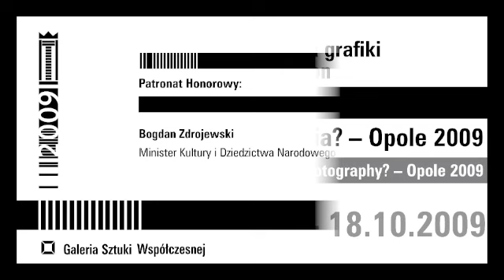Promo Triennale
Międzynarodowa wystawa grafiki "Grafika czy już fotografia?" - Opole 2009.

Galeria Sztuki Współczesnej, 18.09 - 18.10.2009